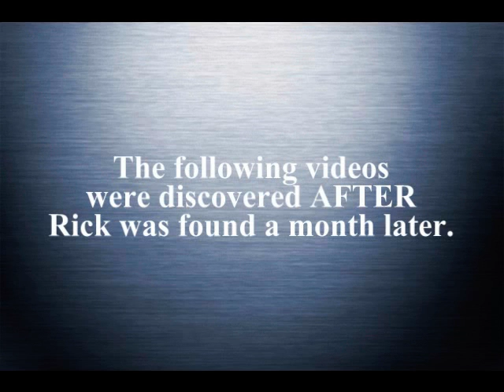The Return of ReallyRick? - Part 4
*Part 4* After mysterious circumstances and a strange YouTube account "suspension," ReallyRick returns to making videos. But is it the ReallyRick you all remember?  NEVER MISS A NEW VIDEO: